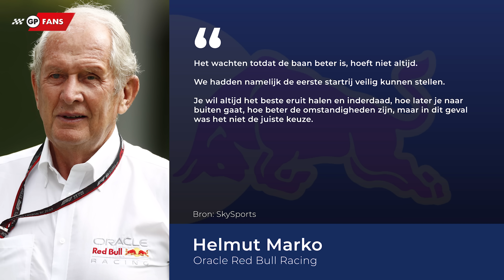Stortbuien in Miami, 'Ferrari wisselt versnellingsbak Leclerc' | GPFans Raceday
Volgens Formule 1-journalist Adam Cooper heeft Ferrari ervoor gekozen om de versnellingsbak van Charles Leclerc te wisselen na de schuiver in Q3 van de kwalificatie. De Monegask maakte zich al zorgen over diverse onderdelen na de schuiver, maar vooralsnog lijkt het alleen om de versnellingsbak te gaan.